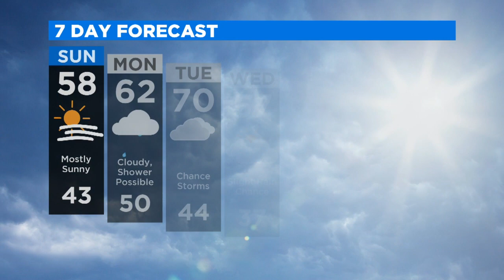10:30 A.M. Weather Report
Mike Augustyniak reports, a dry and sunny day on Sunday, with temperatures in the mid-50s (3:20). WCCO 4 Sunday Morning — April 5, 2020